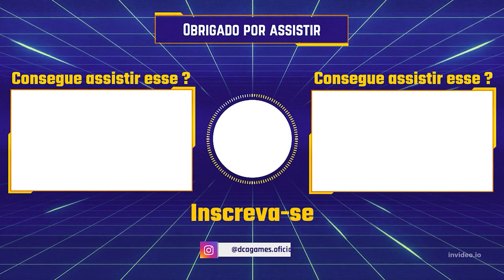LOCALIZAÇÃO TODAS AS PÁGINAS DE REVELIO, HOGWARTS LEGACY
NOME DAS PÁGINAS ESTÁ NO COMENTÁRIO FIXADO

HOGSMEADE
01:28 1
01:55 2
02:42 3
03:06 4
03:31 5
03:54 6
04:19 7
04:44 8
05:03 9
05:21 10
05:44 11
06:46 12
07:26 13
07:44 14
08:02 15
08:22 16
08:45 17
09:07 18
09:24 19
09:44 20
10:02 21
10:37 22
11:02 23
11:24 24
11:44 25
12:07 26
12:25 27
12:47 28
13:05 29
13:27 30

TERRAS ALTAS
13:41 31
14:06 32
14:34 33
15:01 34
16:36 35
17:05 36
17:28 37
17:49 38
18:10 39
18:34 40
19:04 41
19:34 42
20:11 43
21:18 44
21:47 45
22:07 46
22:26 47
23:07 48
23:32 49
23:54 50
24:22 51
24:47 52
25:06 53
25:27 54
25:59 55
26:22 56
28:11 57
28:36 58
28:59 59
29:22 60

HOGWARTS
29:22 61
30:24 62
31:14 63
31:44 64
33:11 65
33:38 66
34:07 67
34:29 68
35:04 69
35:28 70
35:50 71
36:18 72
36:40 73
37:06 74
37:22 75
37:34 76
37:45 77
37:56 78
38:16 79
38:36 80
39:02 81
39:26 82
40:06 83
40:29 84
40:46 85
41:05 86
41:26 87
42:04 88
42:33 89
43:04 90
43:34 91
44:04 92
44:41 93
45:10 94
45:32 95
45:51 96
46:08 97
47:30 98
47:53 99
48:45 100
48:46 101
49:00 102
49:28 103
49:46 104
50:00 105
50:12 106
50:28 107
50:43 108
51:54 109
52:36 110
52:46 111
54:30 112
54:48 113
54:59 114
55:16 115
55:38 116
56:01 117
56:17 118
56:28 119
56:55 120
57:44 121
57:46 122
58:18 123
58:28 124
58:52 125
59:47 126
01:00:25 127
01:01:11 128
01:01:59 129
01:02:01 130
01:02:23 131
01:02:36 132
01:03:14 133
01:03:31 134
01:03:52 135
01:04:36 136
01:05:05 137
01:05:20 138
01:05:45 139
01:06:08 140
01:06:19 141
01:06:36 142
01:06:57 143
01:07:41 144
01:07:58 145
01:08:27 146
01:08:38 147
01:08:51 148
01:10:16 149
01:10:52 150